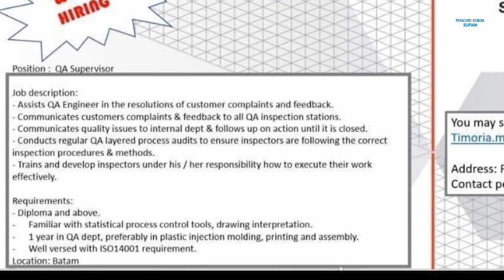PT Sunningdale Tech Batam Info Lowongan Kerja Batam hari ini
Loker Batam hari ini PT Sunningdale Tech Muka Kuning Panbil Industrial Estate

QA Supervisor
Email resume ke:
(Subject: Posisi)
(Ditujukan kepada Bu Ria)

Alamat PT. Sunningdale Tech Batam
Panbil Industrial Estate Factory B2 Lot 8 - 9
Muka Kuning
Batam